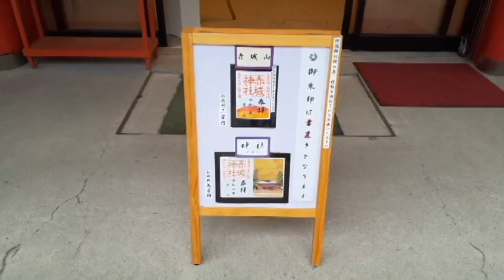観光気分 ～赤城神社～ツアーの立ち寄りついでに参拝しました♪ 群馬県 前橋市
今回は、群馬県前橋市にある「赤城神社」に立ち寄りましたので、
ついでに参拝してきました♪

山遊び始めました！